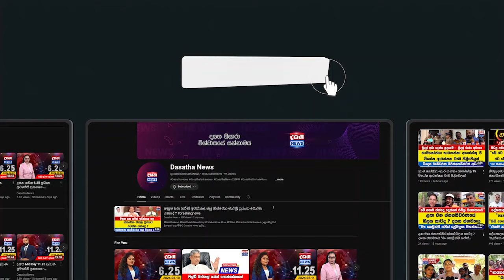අනුර, සජිත්ට ඇප නැතිවෙන්නම වඩිවේල් කියයි